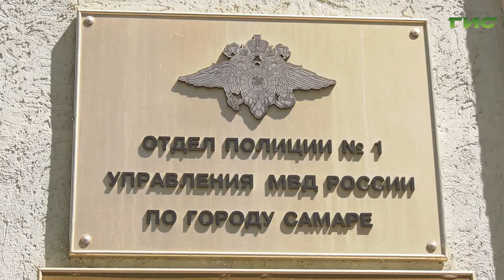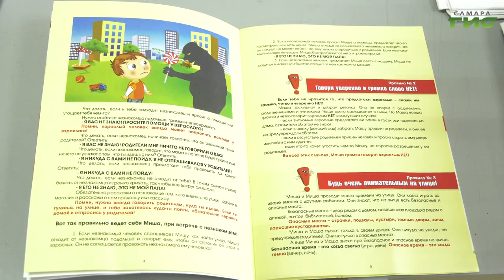31 мая инспекторы по делам несовершеннолетних отметят профессиональный праздник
75 лет назад в СССР в этот день были созданы детские комнаты милиции. Тогда их основной задачей была борьба с беспризорностью. Чем сегодня занимаются инспекторы расскажет Сергей Кизоркин.